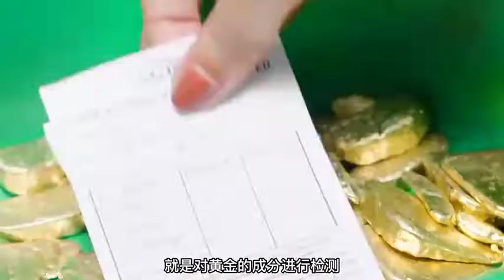纯度99 99%的金锭是怎么炼制的